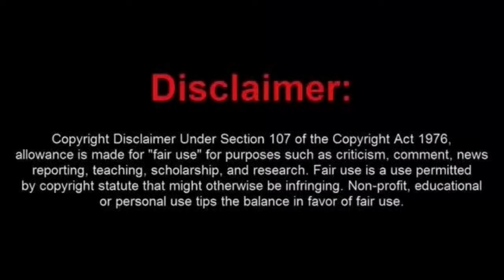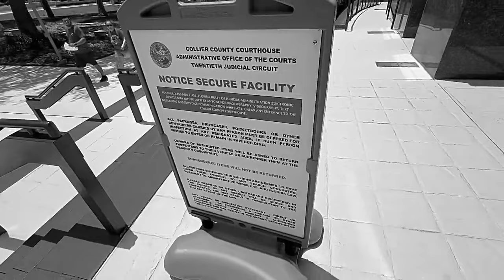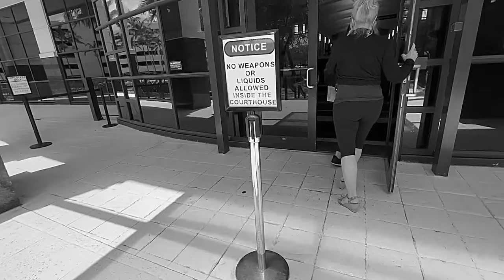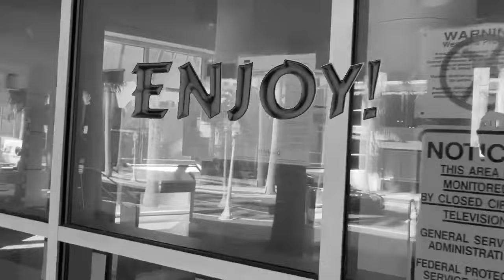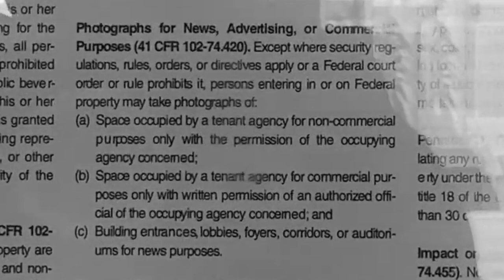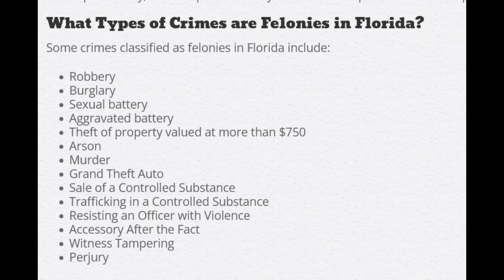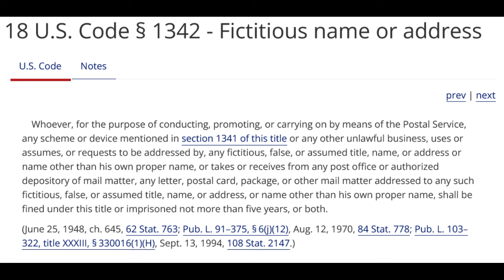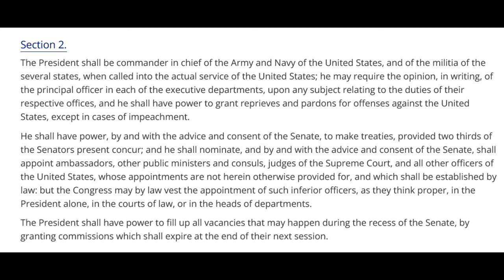Moronic Moorish Sovtard Guru Tries To Melt Little Joey Sarreal's Brain